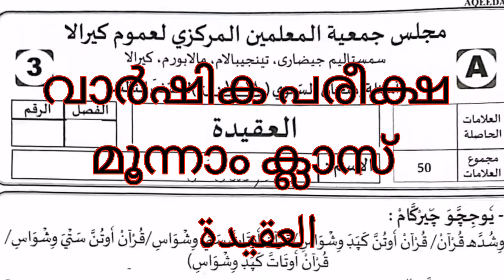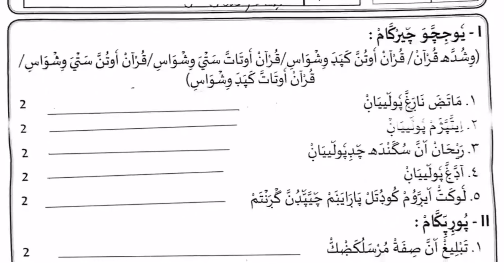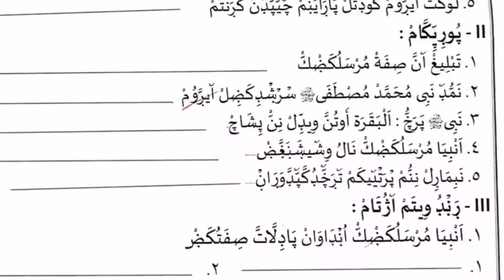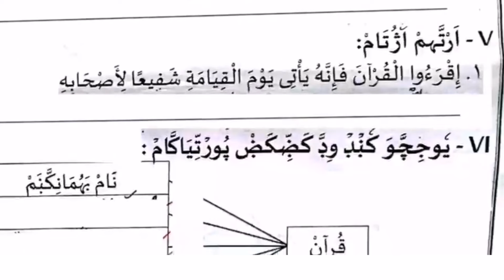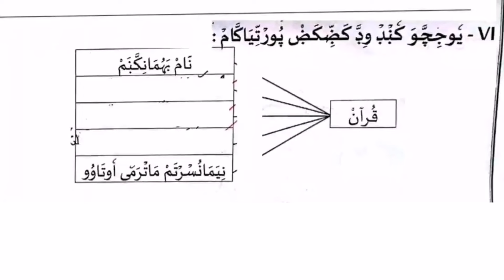മദ്രസ്സ വാര്‍ഷിക പരീക്ഷ 2024. Madrasa annual exam model question paper class 3 aqeeda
മദ്രസ്സ വാര്‍ഷിക പരീക്ഷ question paper class 3 aqeeda . 2024